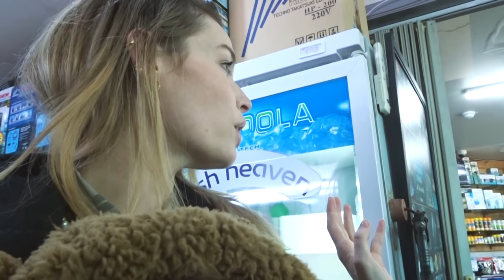Zware nederlaag + terugreis naar Nederland #30 - JOELLE WITSCHGE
De afgelopen twee weken waren erg hectisch. De laatste belangrijke wedstrijd voor Dave en zijn team hebben zij helaas verloren. En hebben wij last van inpakstress voor onze reis terug naar Nederland.